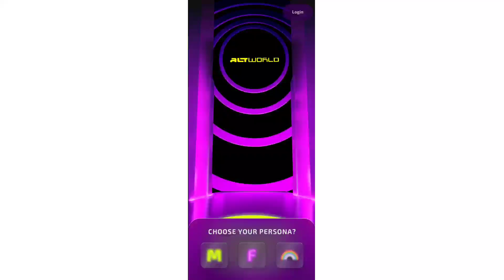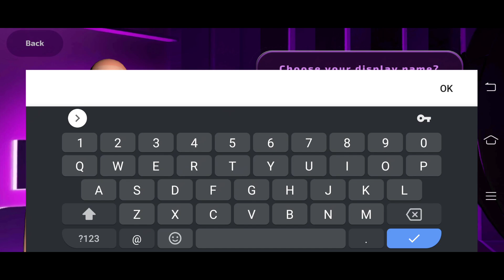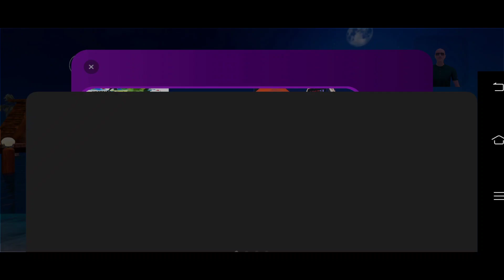Playing best open world game 😱🔥 || Must Watch || Harsh in Game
FIRST INDIA'S GAME THAT BEATS GTA 5 🔥😱 IN MOBILE 🤩 || AMAZING HOUSE AND CITY || HARSH IN GAME

About
gameplays.

car simulator 2 november update
car simulator 2 november update new version
car simulator 2 how to download new update from app gallery
car simulator 2 new update gameplay
car simulator 2 new update full gameplay
car simulator 2 new update house
car simulator 2 new cars
car simulator 2 buying all new cars
car simulator 2 vs new car game in mobile
car simulator 2 vs new car game
best car game in mobile
car simulator 2 no new update in india
car simulator 2 may update only for russia
car simulator 2 update only in russia
car simulator 2 update do not cam in india